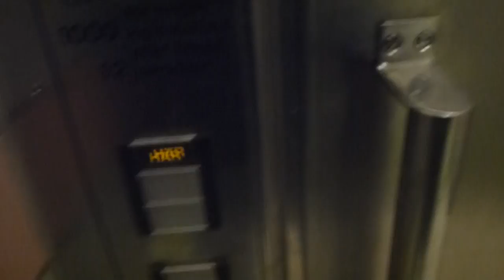DEVE Hydraulic Elevator @ Stockholm Södra Railway Station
SST 55153